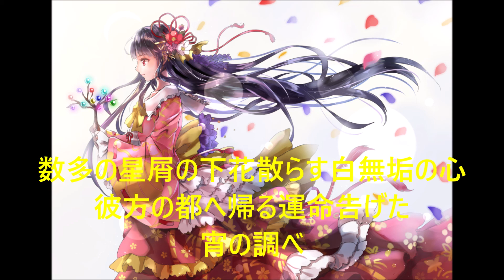【東方】「月下美人」を歌ってみた（歌詞付）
SOUND HOLICさんの曲を歌ってみました。原曲は、東方永夜抄「ヴォヤージュ1969」「竹取飛翔」です。画像は、pixivより、白山白雪さんが描かれた蓬莱山輝夜のイラストをお借りしました。